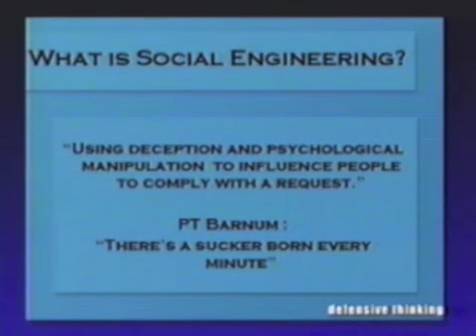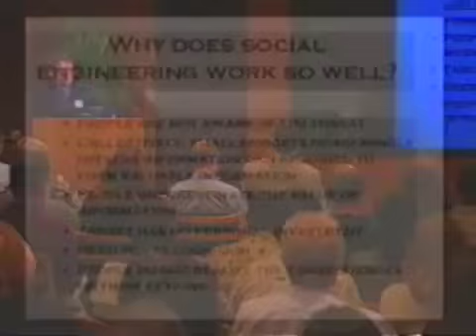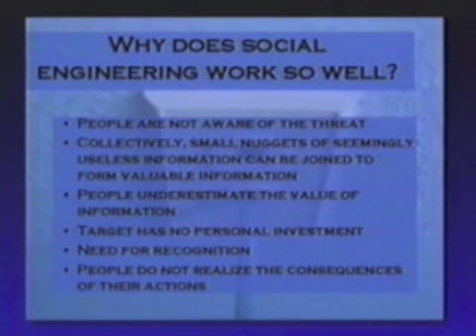Kevin Mitnick - World's Most Famous (former) Hacker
Eagles Talent Speakers Bureau proudly presents Kevin Mitnick-

With more than thirty years of experience in exploring computer security, Kevin Mitnick is a largely self-taught expert in exposing the vulnerabilities of complex operating systems and telecommunications devices. His hobby as an adolescent consisted of studying methods, tactics, and strategies used to circumvent computer security, and to learn more about how computer systems and telecommunication systems work.